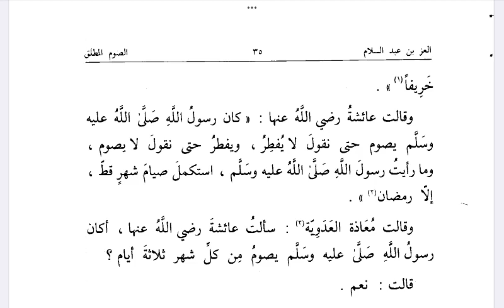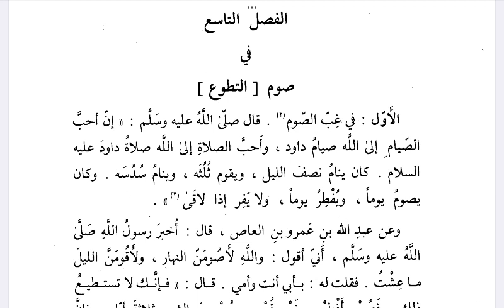Maqoshid As-Shoum #13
🔔 Klik untuk mendapatkan update khazanah fikih Islam dan faedah dari Fiqhgram.